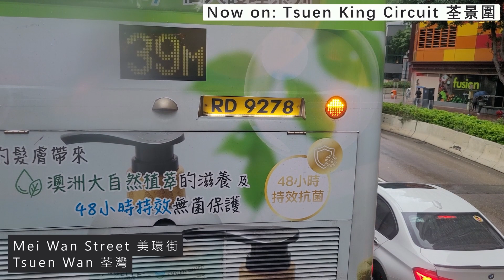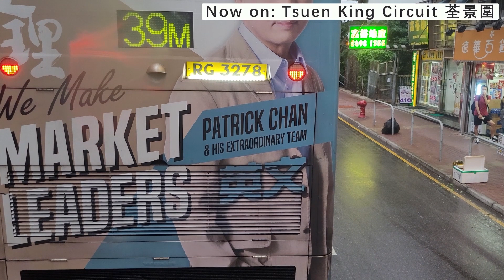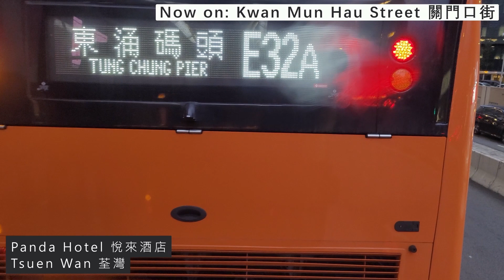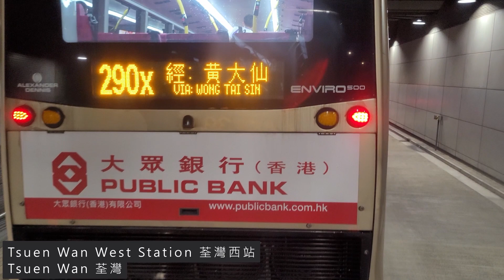[Chicken or Scania] KMB ASU20 PC5647@39A Tsuen Wan West Sta to Allway Gardens circular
Route 39A is a bus route in New Territories district operated by KMB. It circulates between Tsuen Wan West Station and Allway Gardens. It passes through Yeung Uk Road, Castle Peak Road – Tsuen Wan Section (KOLOUR‧Tsuen Wan and Wing Hong House, Fook Lai Estate), Tsuen King Circuit, Discovery Park, MTR Tsuen Wan Station, Panda Hotel and Sha Tsui Road

Today on the route we have a Scania K310UD, 22 of these were ordered by KMB in 2009 and are rare sights towards the commonly sighted B9TLs and E500s across the city.

Operator: Kowloon Motor Bus
Fleet number: ASU20
Registration: PC5647
Chassis: Scania K310UD 12M
Bodywork: Salvador Caetano
Build year: 2009

Filmed by: Matthew
Photos from: Matthew
Editing: Adrian
Thumbnail: Crazee

2022 Transport Enthusiasts Studio